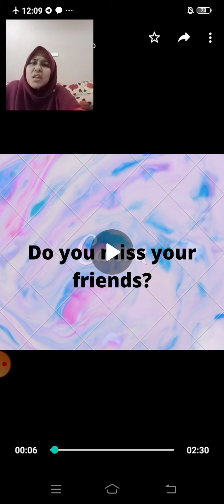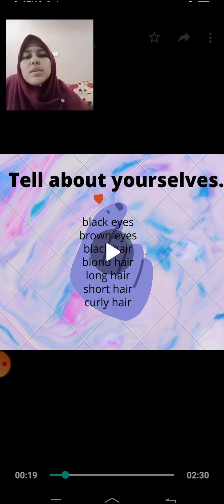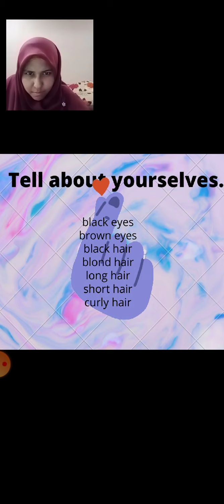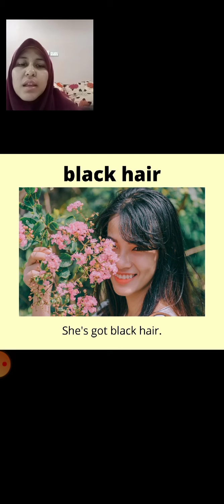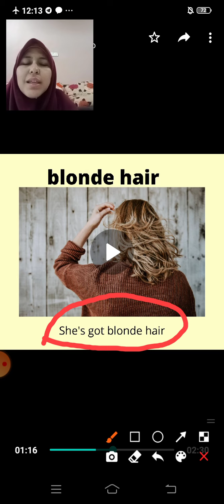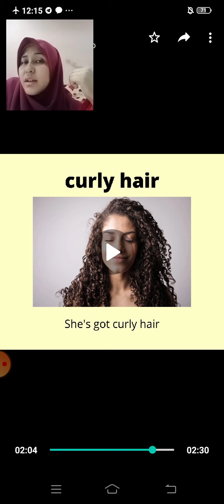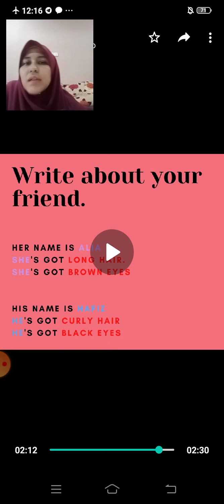Get Smart Year 3 (Welcome)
Teacher Nuraini
SK Beta Hulu Ketereh Kelantan